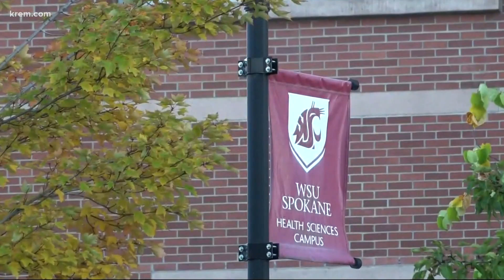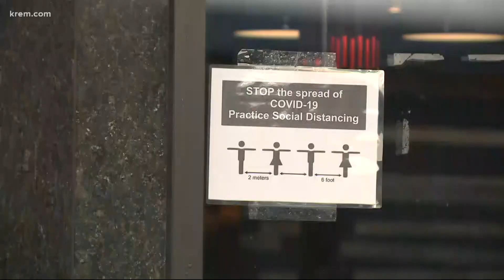COVID-19 Innovation Challenge to grant $25,000 reward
The top three ideas from in Inland Northwest will work on efficient ways to navigate through a pandemic and help form solutions for local businesses impacted.